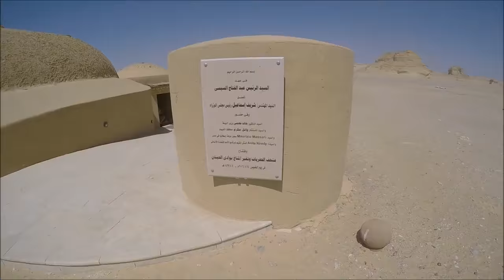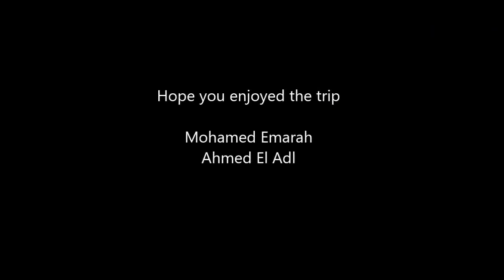The Fayoum Trip - 16 Sept 2016